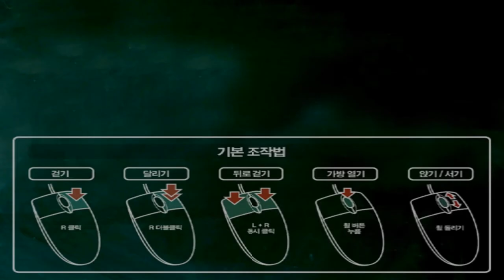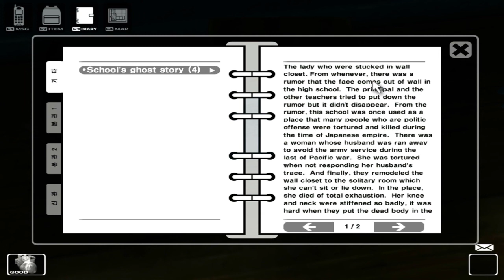LETS PLAY SCARY ASIAN HORROR GAME WHITE DAY: Sexy hair flip! and a cat? PART 1!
soo yea me playing scary horror game called white day : D
special thanks to my friend mauuchu yo yo yo for accompanying me on my epic journey!
she is soo mean to me though ;w;
anyways enjoy this part and there will be a contineud part since like i can't upload like over 15min yo.